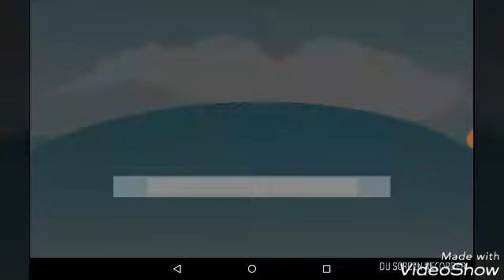4703: Sonic Advance Game Part 433